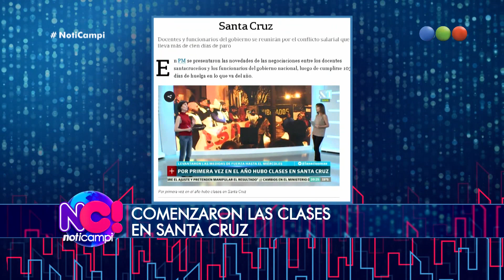Programa 67 (15-08-2017) - NotiCampi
Telefe presenta una nueva temporada de “NotiCampi”, el noticiero más divertido de la televisión. El programa contará con toda la actualidad, la participación de los personajes ya conocidos y de los nuevos, más disparatados que nunca.

Un programa donde pasa de todo mientras pasan todos, con móviles en vivo, invitados y toda la actualidad vista con una mirada ingeniosa y divertida.